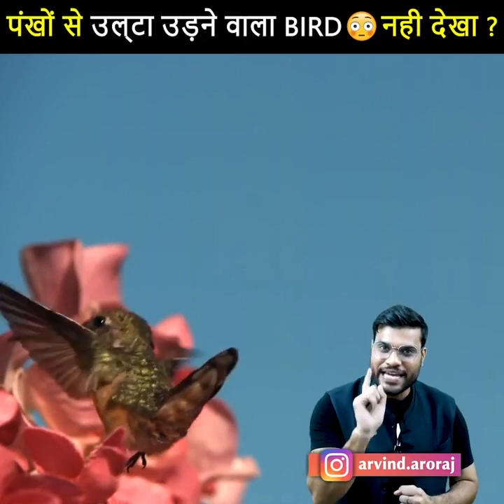📵मोबाइल नहीं USE किया तो 10% Extra डिस्काउंट मिलेगा😱🤫 | Amazing Facts | Arvind Arora